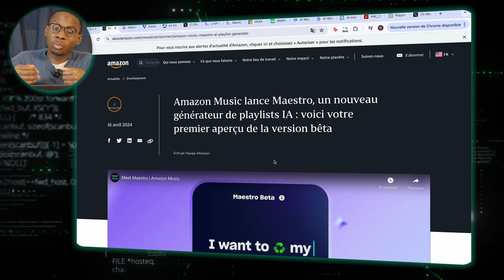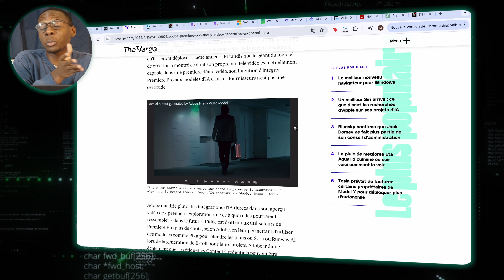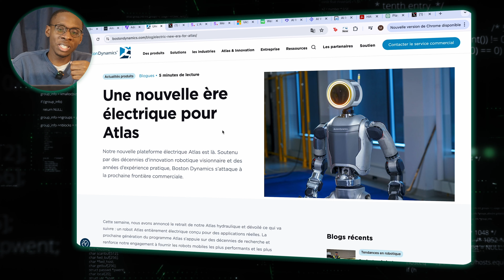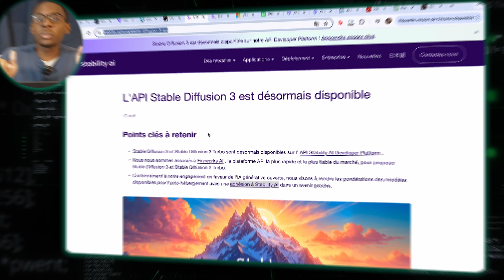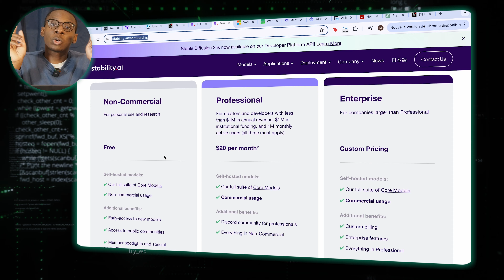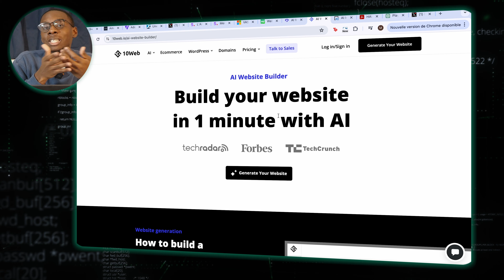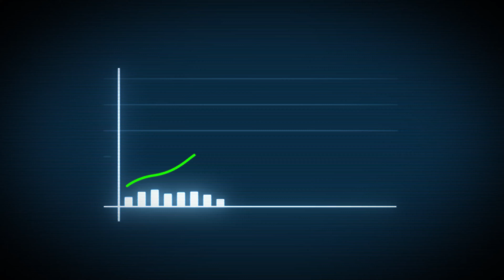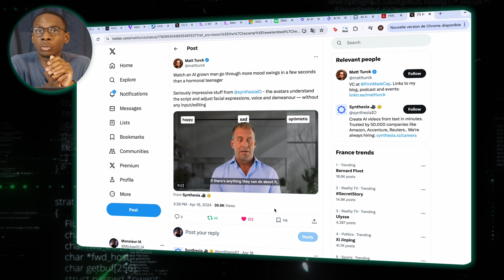L'IA contrôle mes émotions - Monsieur IA - Actus IA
L'IA contrôle mes émotions   Monsieur IA   Actus IA .Salut, je m’appelle Monsieur IA et sur cette chaîne je parle des SaaS, No-code, IA et de productivité, et dans cette vidéo je te parle des actualités dans le monde de l'intelligence artificielle.

Time code :
Intro : 0:00 0:16
Maestro : 0:16 à 2:18
Concurrent d'OpenAI : 2:18 à  4:29
Nouveau robot chez Boston Dynamics : 4:29 à 7:38
Stability.ai : 7:38 à 9:10
La nouvelle IA de Microsoft : 9:10 à 10:10
Nouvelle acquisition de Webflow  : 10:10 à 11:29
AI Index Report : 11:29 à 14:09
Sythésia : 14:09 à 15:29
Outro : 15:29 à 15:54

Défi 1 vidéo par jour pendant 30 jours -

 • Défi 1 vidéo par jour pendant 30 jour...
CETTE INTELLIGENCE ARTIFICIELLE VA TE REMPLACER !  (CHAT-GPT3)  -

 • CETTE INTELLIGENCE ARTIFICIELLE VA TE...
COMMENT CRÉER DES NFT AVEC l’IA (RAPIDEMENT !) -

 • COMMENT CRÉER DES NFT AVEC l’IA (RAPI...

Matériel que j’utilise dans mes vidéos :

Micro cravate
DJI OSMO MOBILE 6
Iphone 13 Pro
MacBook Pro 14 pouces M1
GH5 Panasonic
GH4 Panosonic
Micro RØDE NT-USB+